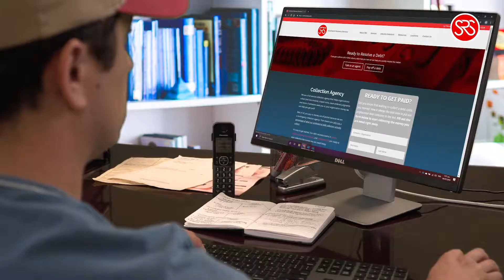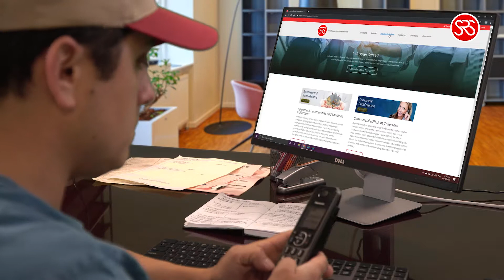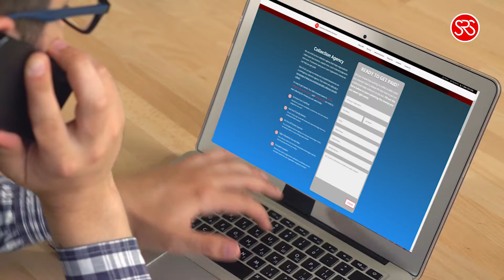Southwest Recovery Services Debt Recovery Expectations and What to Expect